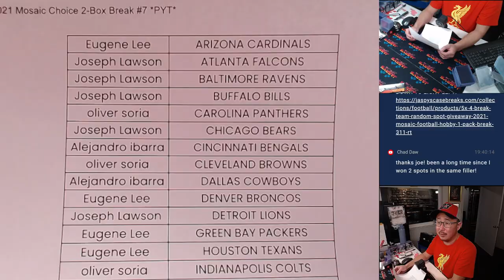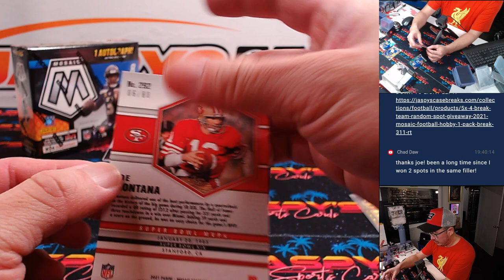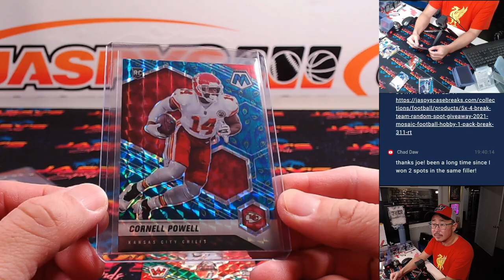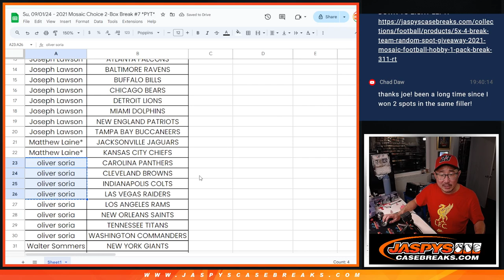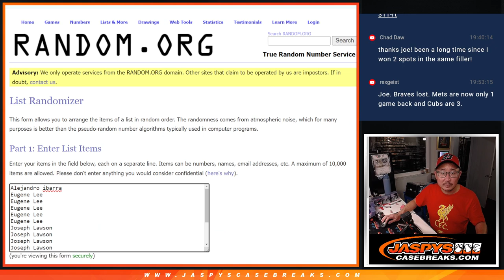Su, 09/01/24 - 2021 Mosaic Choice 2-Box Break #7 *PYT*